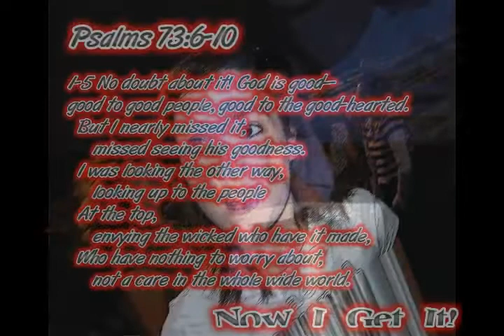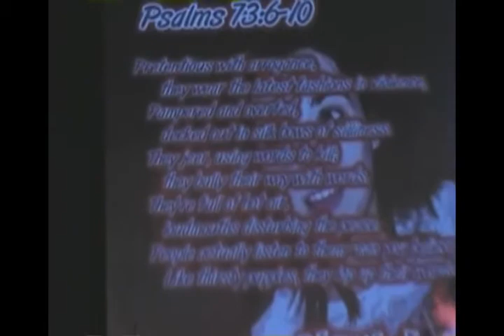Now I Get It (Sermon pt. 1)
Part 1 of my sermon I did on November 11th, 2007.